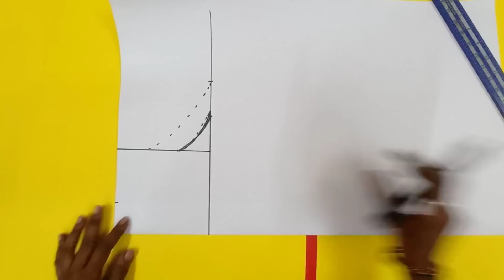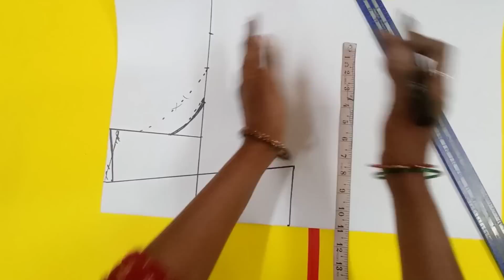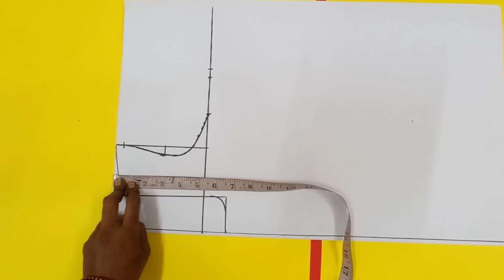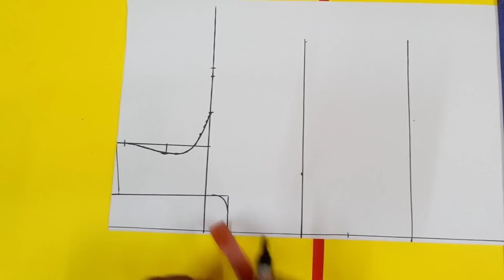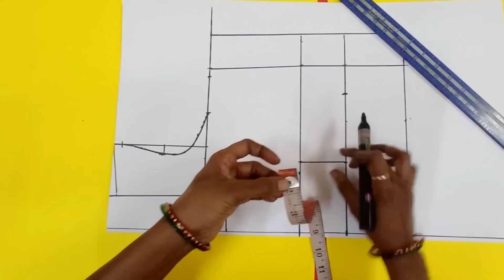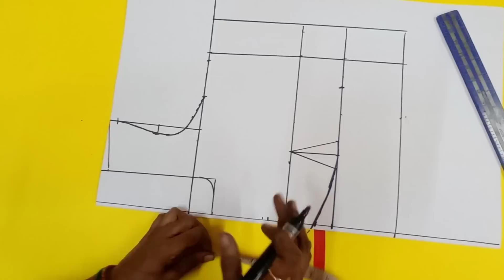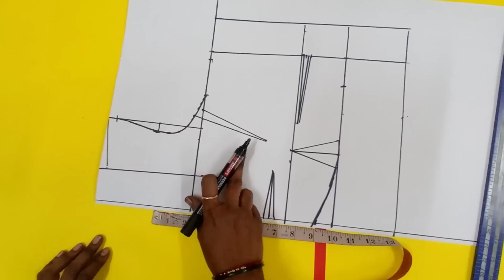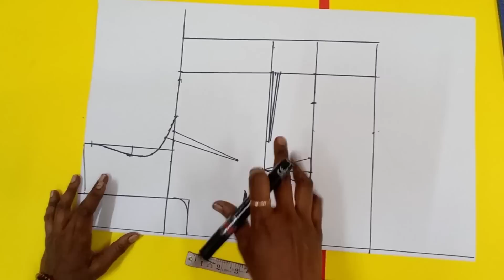ಬ್ಲೌಸ್ ನಲ್ಲಿ ಡೀಪ್ ನೆಕ್ ಇಟ್ಟಾಗ ಸಮಸ್ಯೆಗೆ ಪರಿಹಾರ how to cutting deep neck blouse step by step details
ಬ್ಲೌಸ್ ನಲ್ಲಿ ಡೀಪ್ ನೆಕ್ ಇಟ್ಟಾಗ ಸಮಸ್ಯೆಗೆ ಪರಿಹಾರ how to cutting deep neck blouse step by step details#blouse deep neck shoulder drop#problems#solution